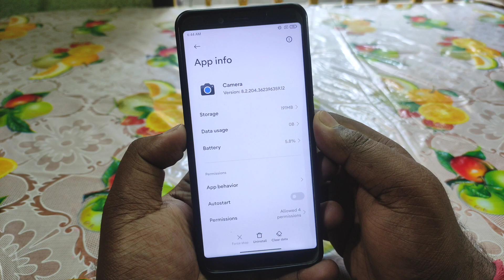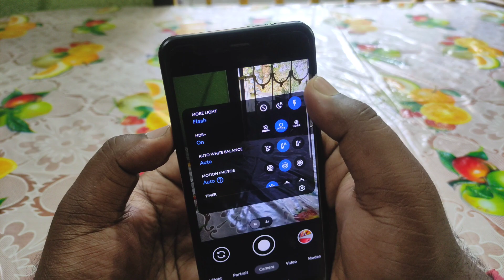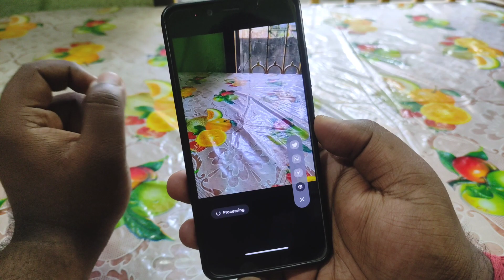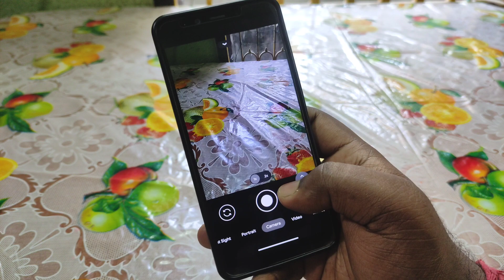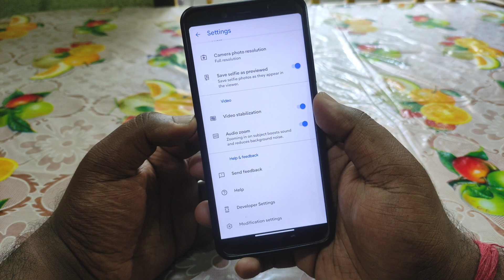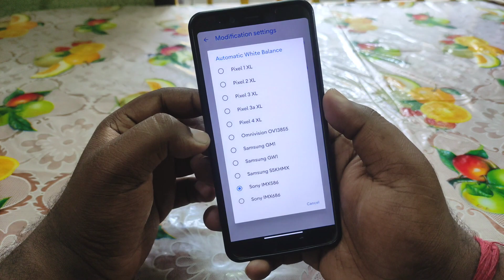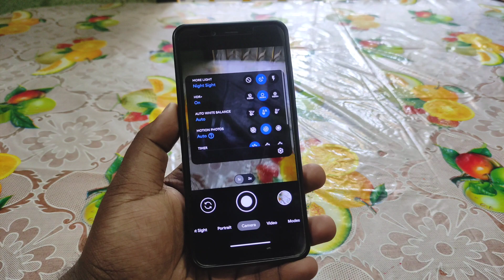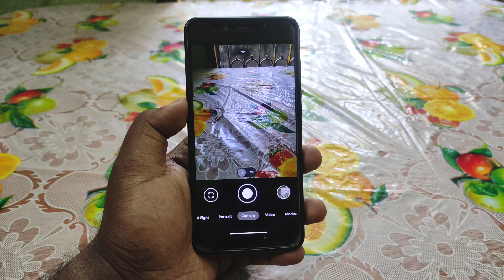😍 Google Camera 8.2 Mod for All Android | By Parrot043 | GCAM 8.2 New Features